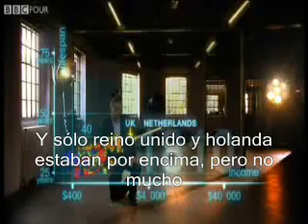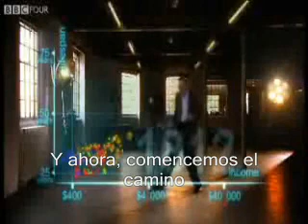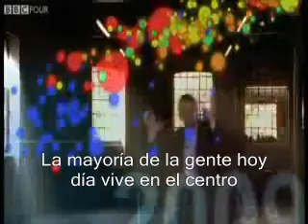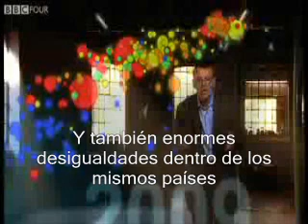200 países en 200 años. subtitulado español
Hans Rosling's 200 Countries, 200 Years, 4 Minutes - The Joy of Stats - BBC Four.
Hans Rosling's famous lectures combine enormous quantities of public data with a sport's commentator's style to reveal the story of the world's past, present and future development. Now he explores stats in a way he has never done before - using augmented reality animation. In this spectacular section of 'The Joy of Stats' he tells the story of the world in 200 countries over 200 years using 120,000 numbers - in just four minutes. Plotting life expectancy against income for every country since 1810, Hans shows how the world we live in is radically different from the world most of us imagine.

Just a translation i did for some university work. i uploaded it so spanish people can also enjoy this

Traducción que hice del video original para un trabajo de antropología, sacándolo a coalición con la idea de Lévi-Strauss de que la civilización pretende 1. acrecentar continuamente la cantidad de energía disponible por cabeza (según la expresión de Leslie White). 2. proteger y prolongar la vida humana. Lo subí por si a alguien puede resultarle de utilidad.

Disculpen posibles errores en los subtítulos. (creo que al final puse 'no está mal eh?' o algo así en lugar de 'bastante ordenado' que creo que es lo que decía...)